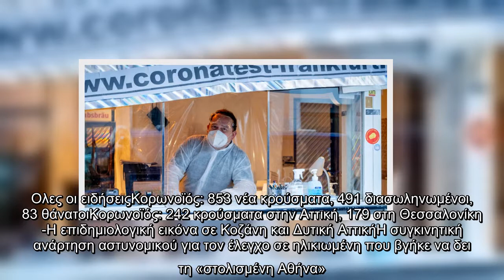Κορωνοϊός: Συνεδριάζει την Τετάρτη ο ΠΟΥ για το νέο στέλεχος του ιού